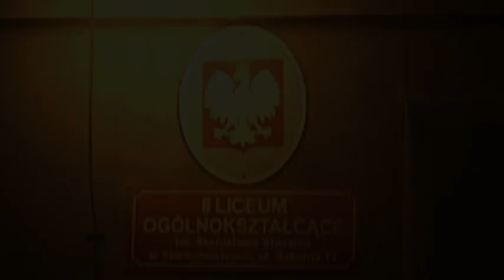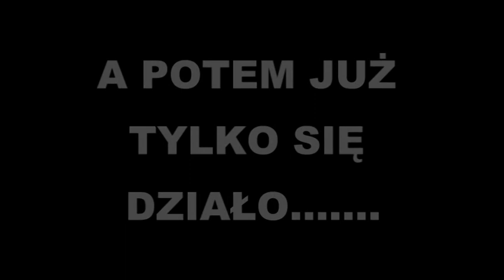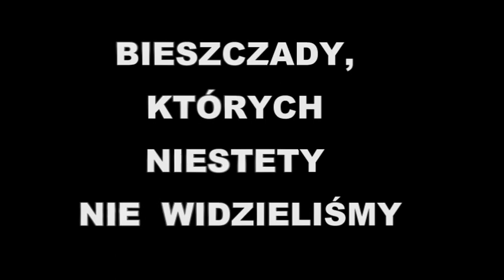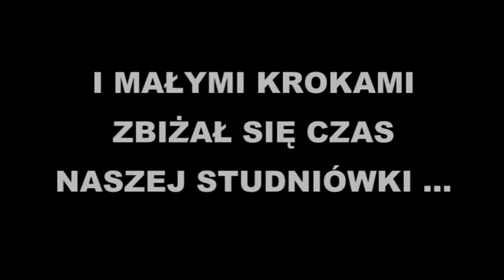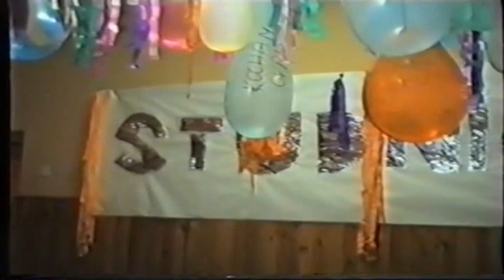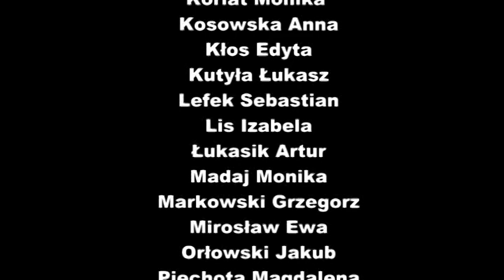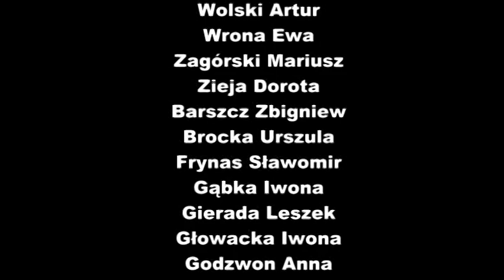FILM - Studniówkowe wspomnienia.